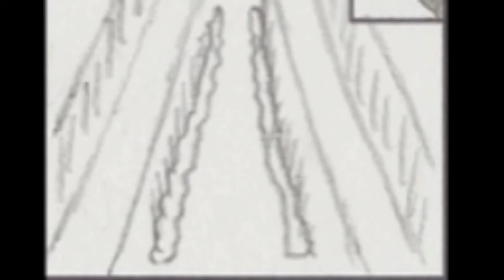Draft Animatic 2.0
Animation and Special Effects Compositing.